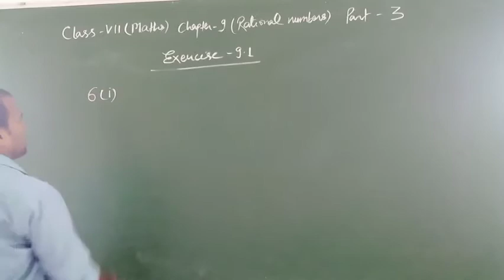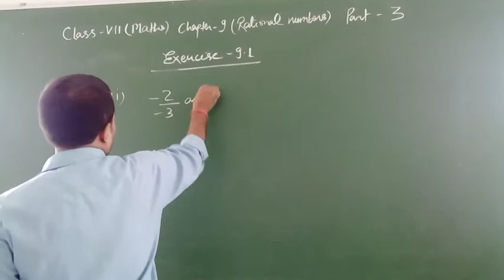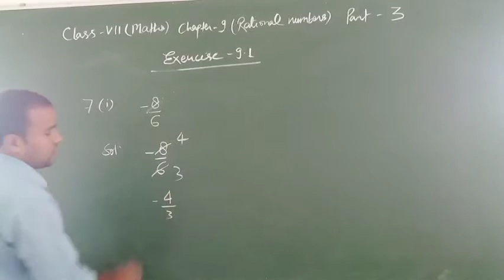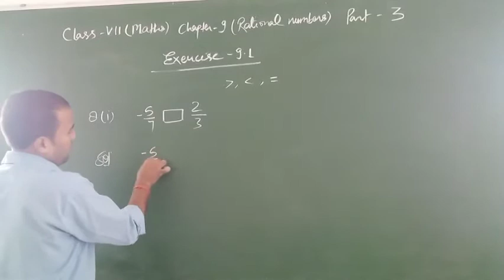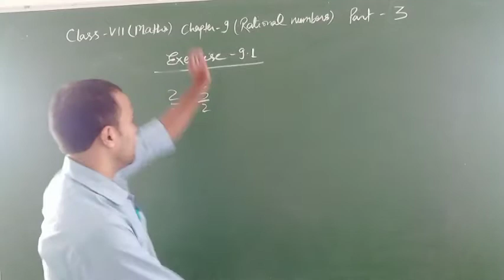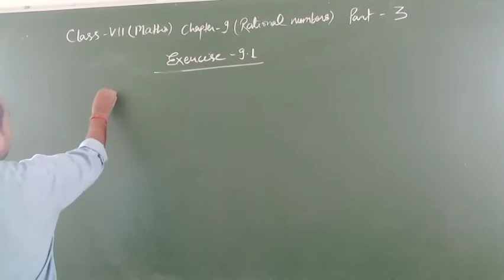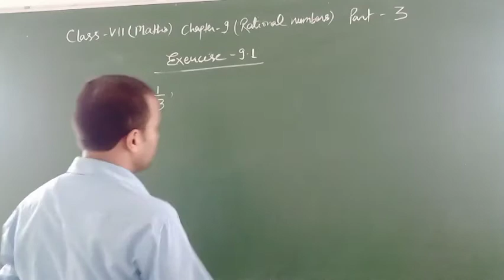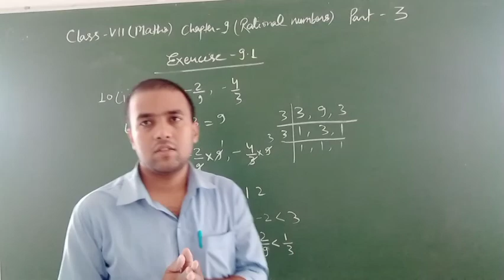CLASS VII (MATHS) CHAPTER 9 (RATIONAL NUMBERS) PART 3